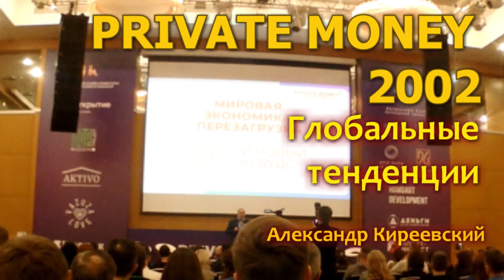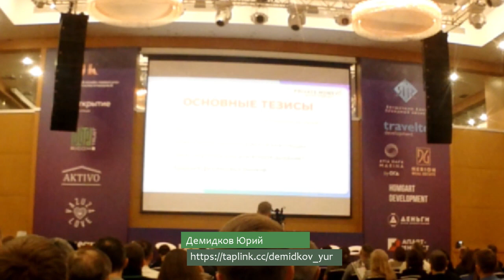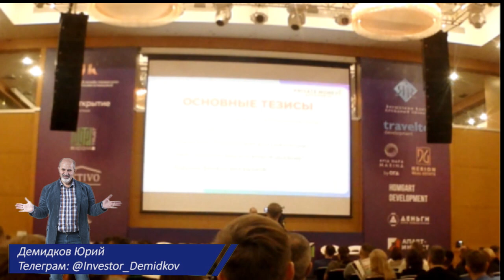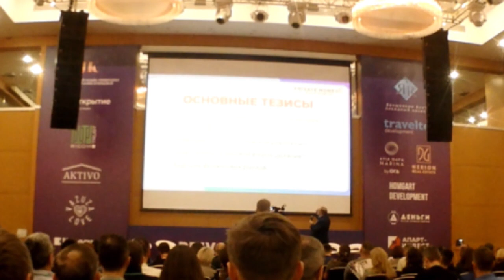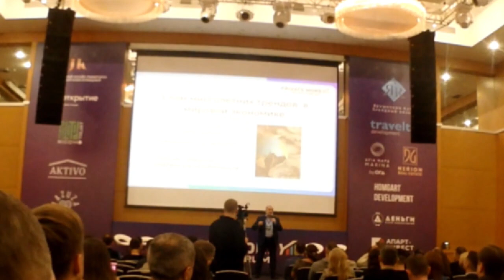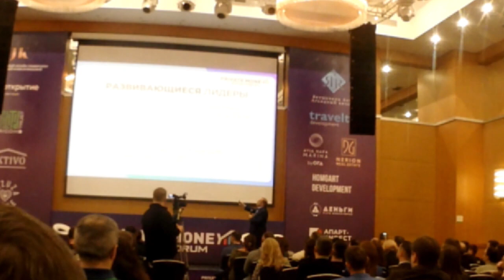Private Money 2022. Глобальные тенденции в мире. Россия выйдет в лидеры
Как и обещал, выкладываю бОльшую часть выступления Александра Киреевского.
Он высказывает концепцию, с которой я в основном НЕ согласен.
О том, что происходит слом старого мира, и в новой реальности лидером мира станет Россия.